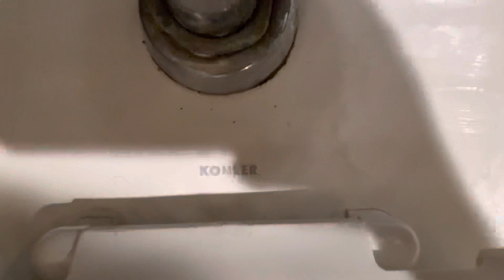San Diego Zoo Men’s Restroom Full Shoot 7!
This was caught by surprise, since every restroom in this zoo is remodeled and every urinal expect for this restroom has Waterfree urinals now sadly.

Anyways, Rating of the fixtures in this restroom:

• One 1992 Kohler Kingston WG Toilet. Rating 10/10!

• One 1992 Kohler Stanwell Urinal. Rating 10/10!